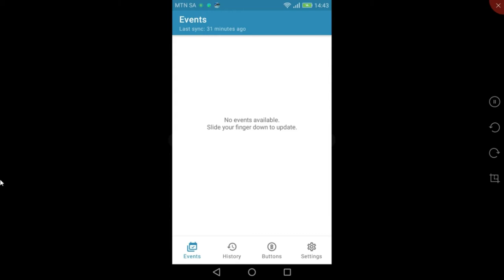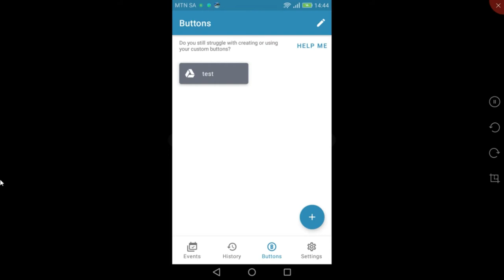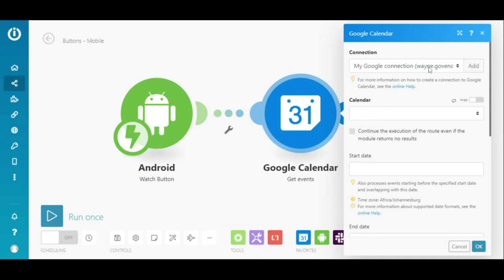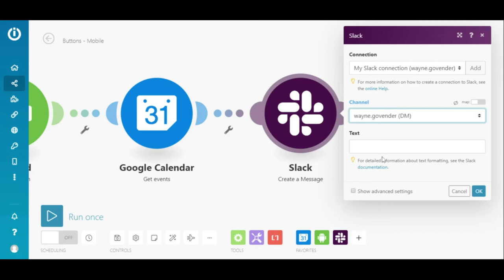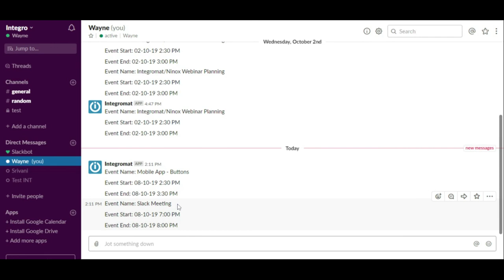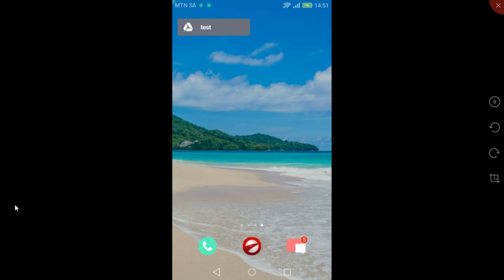Execute Scenarios With a Tap - Introducing Buttons!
In this video, you will learn about Buttons -- the latest feature of our mobile app that brings the power of automation to your hands, literally.

With this new feature, you can now execute Integromat scenarios directly from your mobile device at the tap of a button.

The scenario here shows how to send yourself a Slack message with details of all Google Calendar events for the day.

Executing scenarios is now just a tap away! Happy Automating!

Please note that some modules used in the tutorial belong to a deprecated version of the respective app. When replicating this tutorial, you will have to use the new modules; however, everything else remains the same.

The module(s) that have changed are as below:
Google Calendar - Get event 👉 Google Calendar - Get an event

Ready to start building? Here's the link 👍

Integromat is a no-code, visual integration platform that lets you connect any apps or APIs to automate and optimize workflows. Create your free account today to start automating your work.